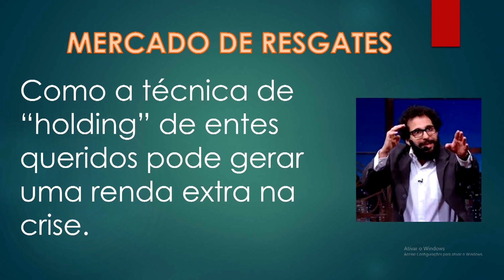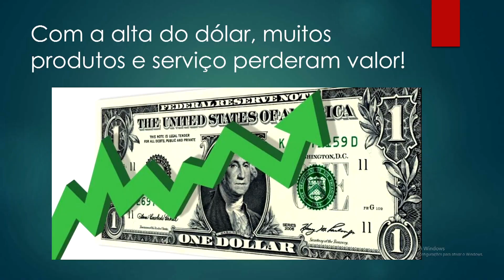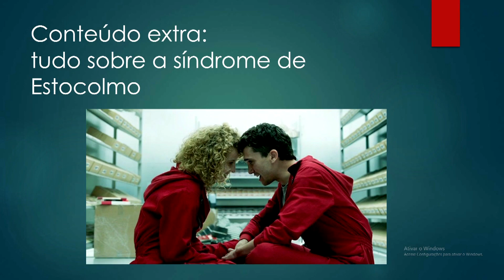Murilo Coach: Mercado de Resgates | The Noite (17/06/20)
Murilo Coach no vídeo de hoje fala sobre o mercado de resgates. E você aí, precisa do Murilo Coach pra te dar dicas?!